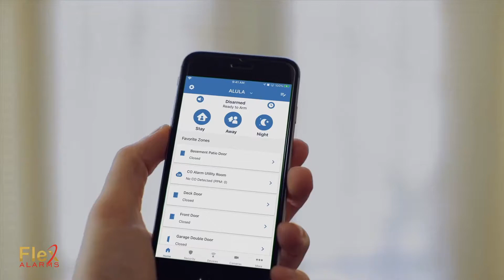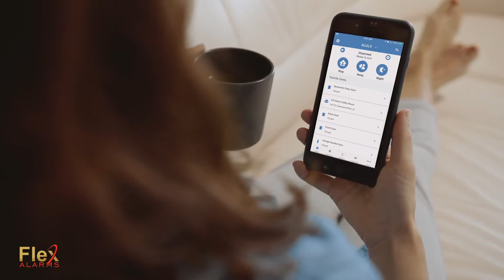FlexAlarms | Designed for how you live.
for a custom quote today!